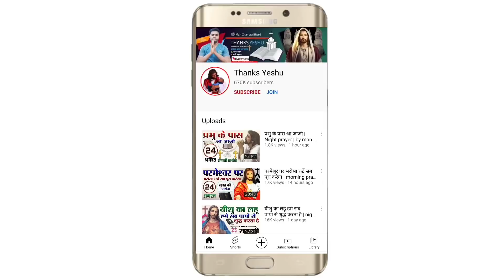डरो मत प्रार्थना सुनो | night prayer | by man chandra bharti